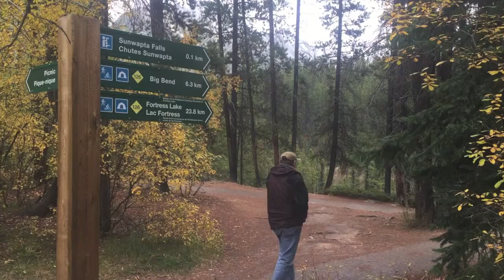Sunwapta Falls in Jasper National Park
Sunwapta Falls in Jasper National Park is located off the Icefields Parkway. The falls tumble roughly 60 feet.